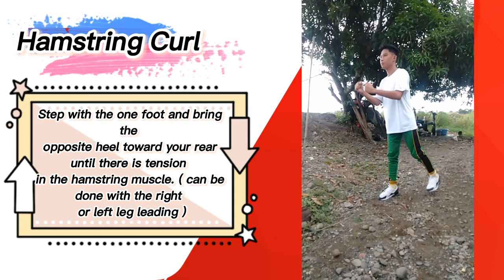RYAN MARTINEZ BSIT-1F AEROBICS